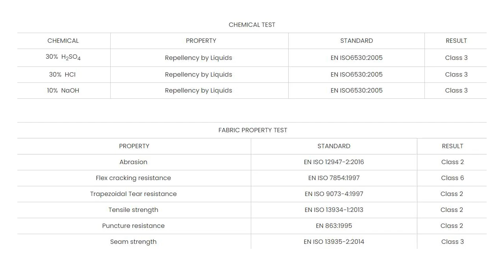Huabao Medical Products - FC5 3001 Hooded Protective Coverall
Breathable Hooded Protective Coverall Specification
Name: FC5-3001 Hooded Protective Coverall
NO.: S, M, L, XL, XXL, XXXL
Material: SMMS
Process: sewing and strip

Application of Breathable Hooded Protective Coverall
Provide effective protection against harmful dust and low-level chemical liquid splashing
Protection of radioactive particles and dust in nuclear industry
Asbestos dust protection
Installation of thermal insulation materials
Wood and metalworking operations